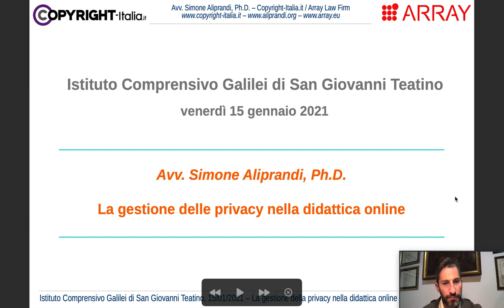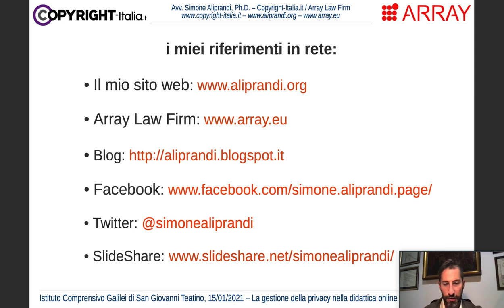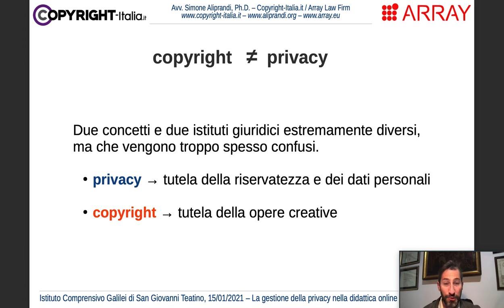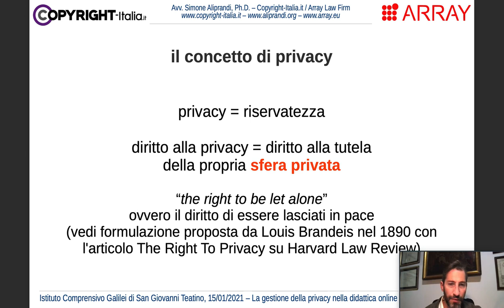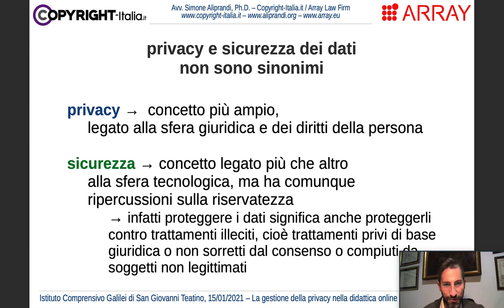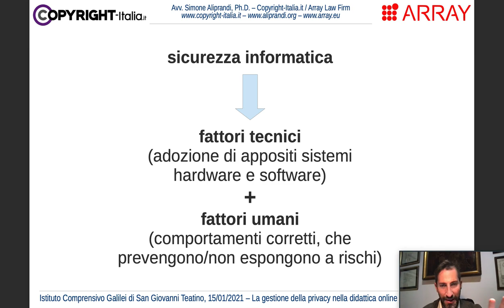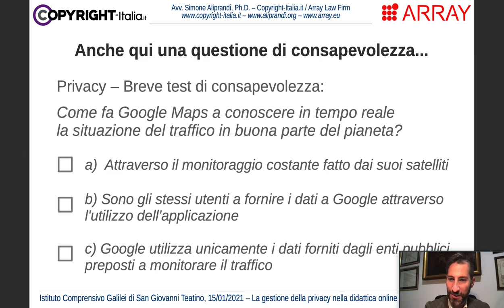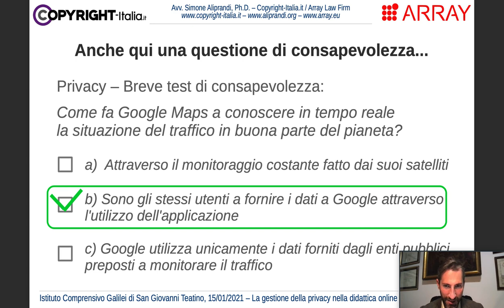La privacy nella didattica online: introduzione e scenario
La privacy nella didattica online: introduzione e scenario. | Parte 1/5 del corso online "La privacy nella didattica online" (video registrato il 15 gennaio 2021 nell'ambito di un intervento formativo per l'IC Galilei di San Giovanni Teatino)